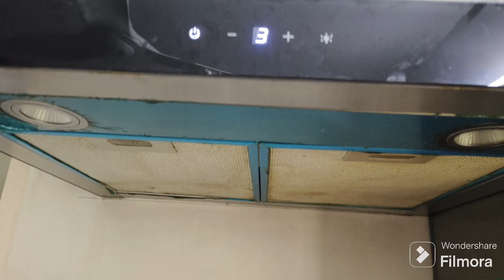idli chammanthi podi Undaakkiyalo | Cooking